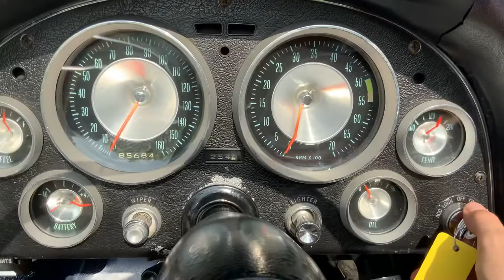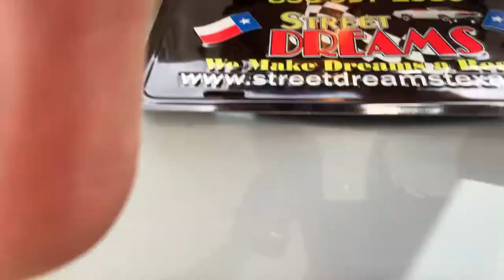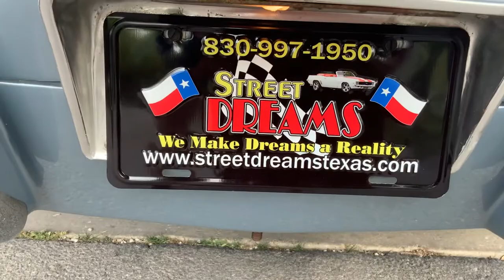1963 Chevrolet Corvette Stingray Convertible 327ci V8 Automatic PS PB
Welcome to Street Dreams in Texas as we celebrate our 22nd year in the classic and muscle car business. We are always happy to present you with another dreamy classic car. This 1963 Chevrolet Corvette Stingray Convertible has a 327ci V8 governed by a automatic transmission. This classic is in good shape and a blast to drive. This automatic car came with power steering and power brakes to makes the ease of driving that more enticing. If you would like to see more photos and information check out our